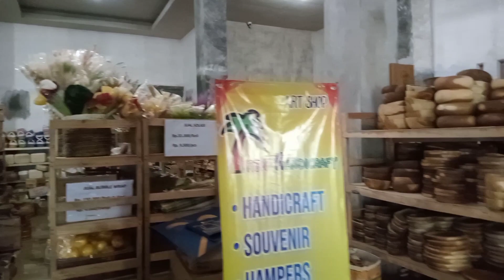Prepare Orderan Reseller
E-commerce
Shopee : Arenhandicraft
Tokopedia : Aren-handicraft
Lazada : Arenhandicraft